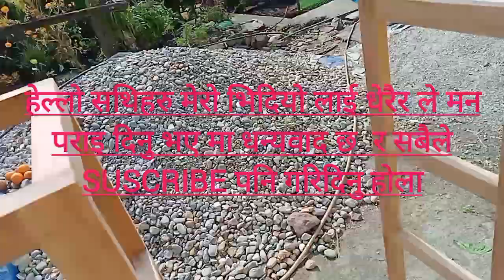My daily work allna making